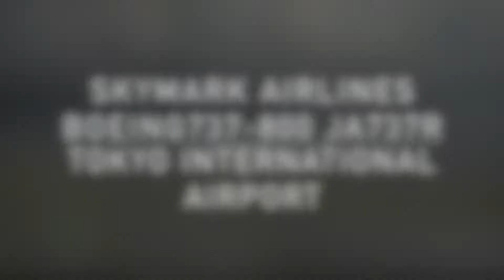東京国際空港 SKYMARK AIRLINES BOEING737-800 JA737R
SKYMARK AIRLINES BOEING737-800 JA737R
2018.5.7